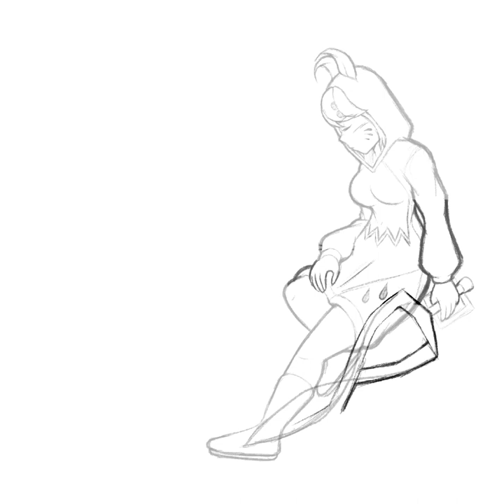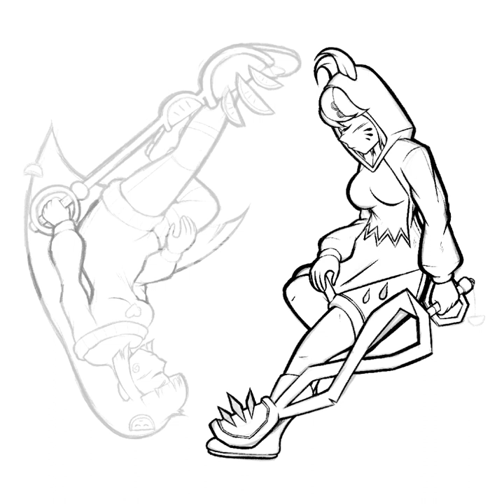Melon Girls 🍉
So yesterday was watermelon day, and as usual this was to be posted yesterday but took too long lol. It didn't take me half a second to realize what I was gonna make. Two YouTube females characters who rock the watermelon look, Melony (@wolfychuyt & @smg4official) and @vannamelon. Also frankly I've been dying to use the kingdom hearts stained glass circle I made awhile ago. This came out pretty good if I say so myself lol. 🍉🍉🍉🍉 Hope y'all enjoy! 😊😊😊

(I did them both but with characters in different positions obviously lol)